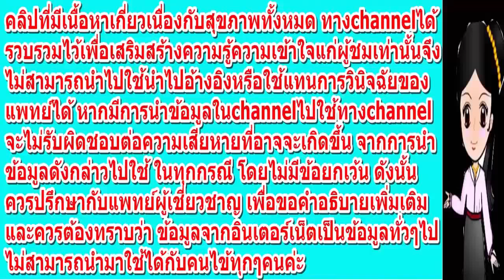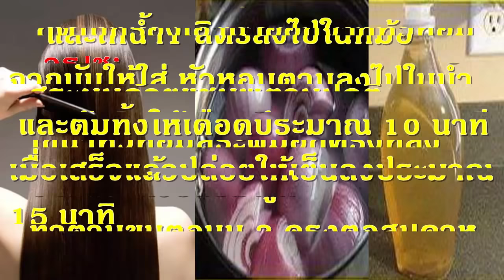ห้ามพลาด!! สูตรมหัศจรรย์ช่วยเร่งการเจริญเติบโตของเส้นผมและเพิ่มความดกดำตามธรรมชาติ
ทุกวันนี้ผมร่วงเป็นปัญหาสำหรับใครหลายๆ คน บางคนผมร่วงจนผมบางมากหรือแม้กระทั่งหัวล้านไปเลยก็มี สิ่งนี้จึงเป็นปัญหาใหญ่ ที่หลายๆ คนต้องการที่จะแก้ไขให้เร็วที่สุดเท่าที่เป็นไปได้ค่ะ
ปัจจัยบางอย่างที่ทำให้หัวล้านหรือผมบางมาก สิ่งนั้นเกิดจากความไม่สมดุลของฮอร์โมน ความเครียดทางร่างกายหรือจิตใจที่มากเกินไป การขาดสารอาหาร โรคภูมิแพ้ มลพิษ การใช้ผลิตภัณฑ์ดูแลเส้นผมที่มีสารพิษปะปนอยู่ การถ่ายทอดทางพันธุกรรม และการดูแลเส้นผมที่ไม่ดีค่ะ
ในบทความนี้เราจะนำเสนอสูตรที่น่าทึ่งที่จะช่วยปลูกผมของคุณได้อย่างรวดเร็วโดยการใช้น้ำหัวหอมค่ะ!
ส่วนผสมที่ต้องเตรียม:

หัวหอมขนาดกลาง 4 ลูก

วิธีทำ:

เริ่มจากหั่นหัวหอมให้เป็นชิ้นเล็ก ๆ

และเทน้ำ1 ลิตรลงไปในหม้อ

จากนั้นให้ใส่หัวหอมตามลงไปในน้ำ และต้มทิ้งให้เดือดประมาณ 10 นาที

เมื่อเสร็จแล้วปล่อยให้เย็นลงประมาณ 15 นาที

ถัดไปกรองเอาน้ำออกจากหัวหอม

วิธีใช้:

สระผมด้วยแชมพูตามปกติ

ใช้น้ำหัวหอมสระผมอีกครั้งหลังจากสระด้วยแชมพูค่ะ

ทำตามขั้นตอนนี้ 2 ครั้งต่อสัปดาห์

ในเวลาไม่นานคุณจะสังเกตเห็นการเปลี่ยนแปลงที่ดีขึ้น

เราหวังว่าคุณจะได้ประโยชน์จากบทความนี้ค่ะ

และก็อย่าลืมส่งต่อให้เพื่อนๆ หรือคนที่เพื่อนๆรักและ ห่วงใยด้วยคะ..